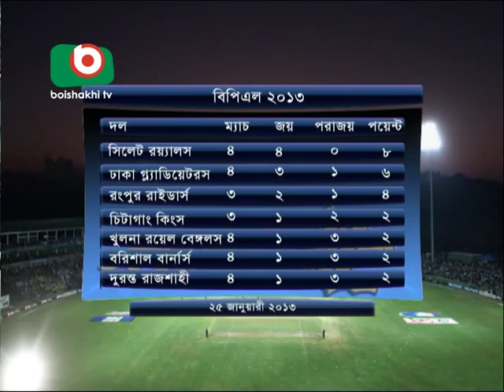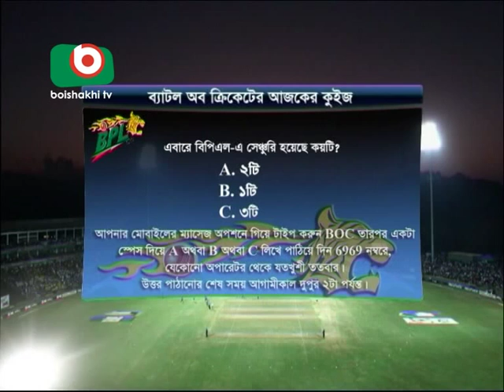Battle Of Cricket : Anchored By S M Sumon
Battle of Cricket : BPL 2013 Programme
On Air Date : 25 01 13
Guest : Nazmul Abedin Fahim, Game Development Manager, BCB
              Azad Mahumdar, Sports Editor, New Age